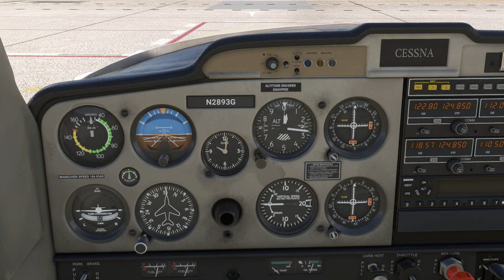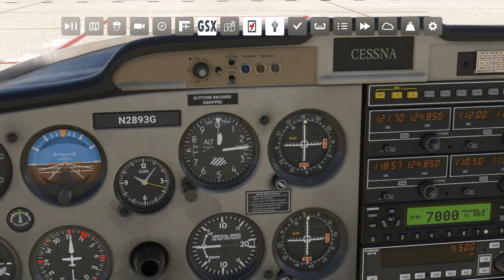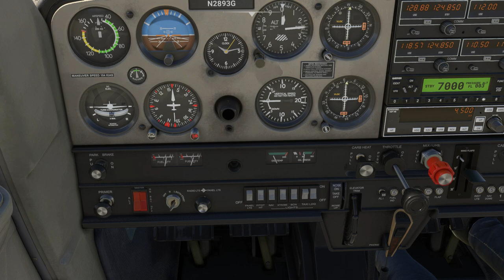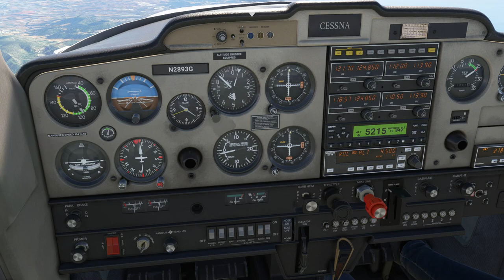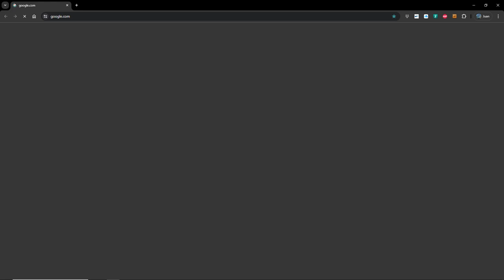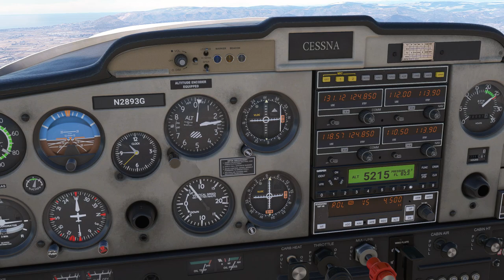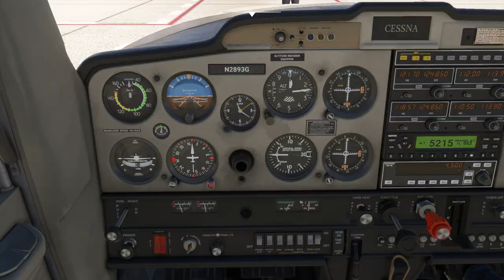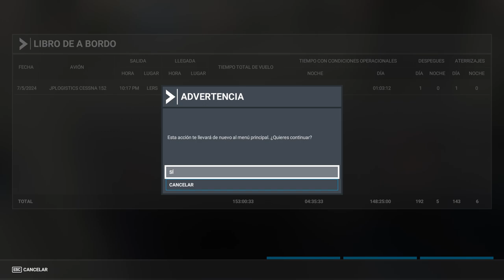Neofly 4. Sesión fotográfica Hotel Arts de Barcelona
Neofly 4.
Primer vuelo de la carrera del Neofly 4. Hacemos un reportaje fotográfico del Hotel Arts en Barcelona.
Volamos la Jps logistics Cessna 152.